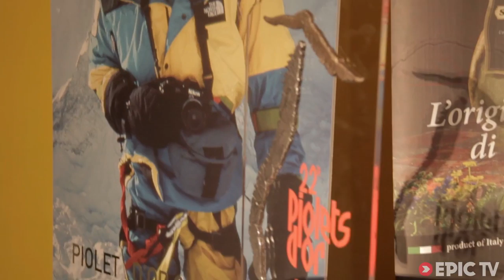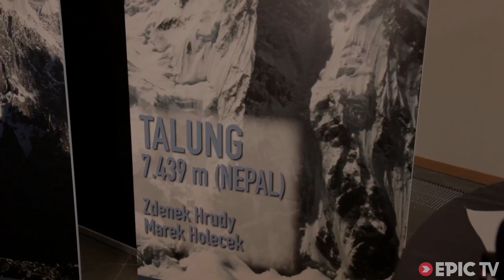Ueli Steck, Raphael Slawinski & Ian Welsted Win Piolets d'Or 2014 | EpicTV Climbing Daily, Ep. 250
Well, after all the build up, here are the results, chat and gossip from the final awards ceremony of the Piolets d'Or. We caught up with all the key players and bring you full coverage of the event, including interviews with the winners just minutes after the decision was announced.

The result is already causing some controversy, with nominee Hansjorg Auer claiming that the jury didn't understand how hard his route was and that he should have been given the award! Sour grapes? Check out our Facebook page for the latest on that one, plus more reaction from the event.

Ueli Steck, Raphael Slawinski and Ian Welsted Win the Piolets d'Or | EpicTV Climbing Daily, Ep. 250